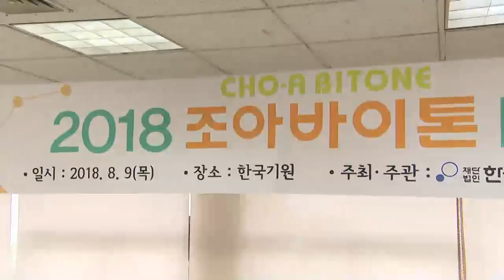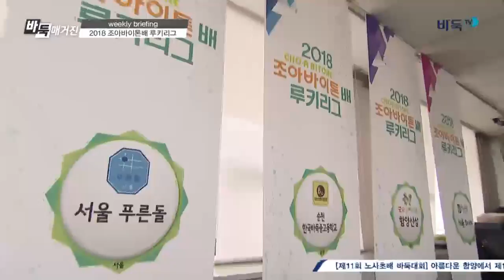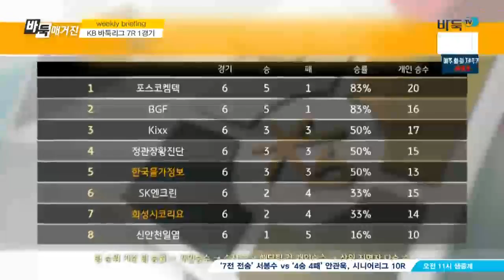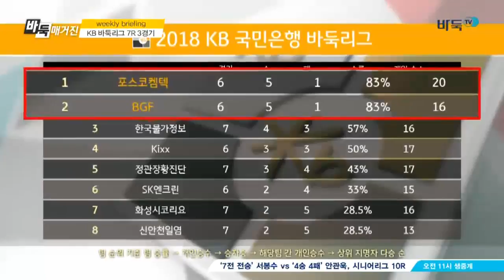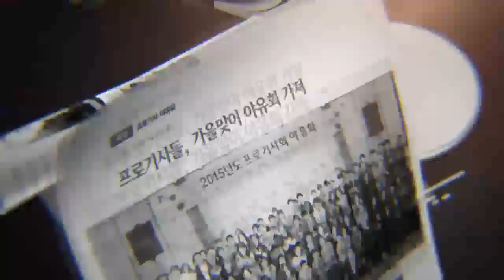바둑매거진 0815